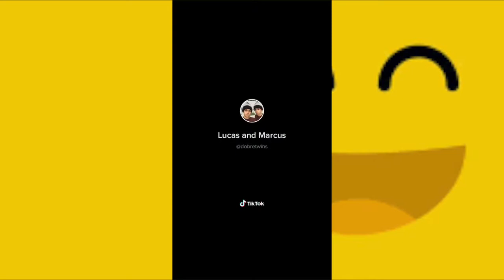TIK TOK That I'll pay you $50 to shut up(IT WILL ONLY TACK 5 minutes)